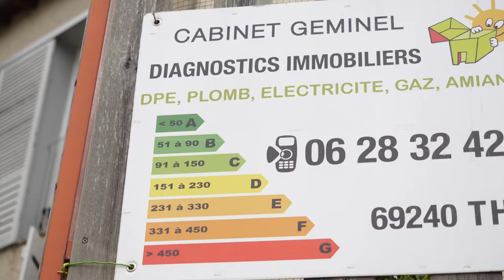CABINET GÉMINEL : Diagnostics immobiliers à THIZY LES BOURGS 69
Le cabinet de Franck Geminel est à votre disposition pour effectuer une intervention suivant les normes. Nous vous délivrerons un rapport détaillé et transparent à l’issue des opérations de repérage.